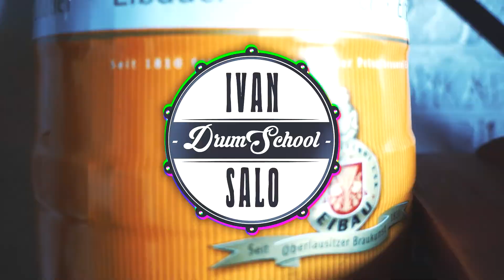ОТСКОЧИМ ПОБОРМОЧЕМ???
В комментах просили снять видосик про Отскок.
Как научиться его ловить, чувствовать, использовать в игре?
Будем разбираться)